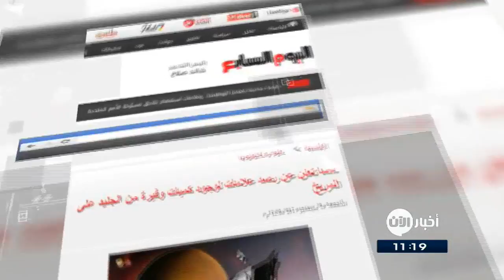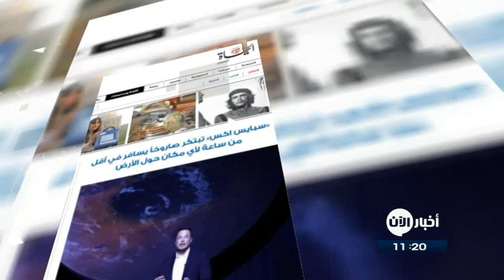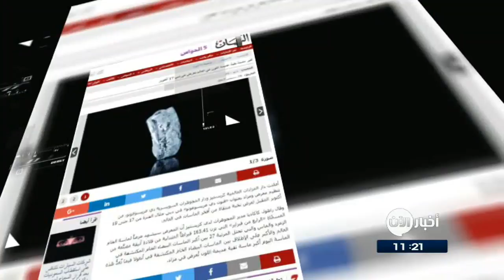30-09-2017 | لم ترتدِ حزام الأمان .. فألصقوها بالحائط! وعناوين أخرى في جولة الصحافة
ناسا تعلنُ عن رصدِ علاماتٍ لوجودِ كمياتٍ وفيرة من الجليد على المريخ
أعلنت وكالة ناسا عن اكتشافٍ غير متوقع على كوكبِ المريخ، إذ ذكرت وكالة الفضاء أنها رصدت علاماتٍ على كمياتٍ كبيرة من الثلج تحتَ خطِ الاستواءِ المريخى الذى يُعتقدُ أنهُ جاف، وهذا الاكتشاف أثارَ حيرةَ الباحثين الذينَ لم يكن لديهم فكرةٌ عن كيفيةِ الحفاظِ على جليدِ الماء هناك.

الأيام البحرينية
لم ترتدِ حزامَ الأمان .. فألصقوها بالحائط!

عوقبت موظفة في الصين لعدمِ ارتداءِ حزامِ الأمان أثناءَ القيادة إلى العملٍ بطريقةٍ غريبة، حيث تمَ إلصاقها واقفة إلى الحائط لفترةٍ غير محددة من الزمن.
ونقلت تقارير أن المرأة خالفت قواعدَ العملِ في الشركة التي تنتمي لها، والتي من ضمنها ما يتعلقُ بسلوكِ قيادةِ السيارات أثناءَ العمل.

الحياة
سبايس اكس تبتكرُ صاروخاً يسافرُ في أقلِ من ساعة
اعلنت شركة سبايس اكس الفضائية الامريكية عن خطتها لتطويرِ صاروخٍ يمكنُ أن يسافرَ حولَ الأرض بسرعاتٍ فائقة، ويصلُ إلى أيِ موقعٍ في أقلِ من ساعةٍ واحدة فقط.
وقالت الشركة إن الصاروخَ الجديد  سيكونُ مشابهاً للمركبةِ الفضائية، إذ أنهُ سيقلعُ ويهبطُ بشكلٍ عامودي. وأضافَ أن الرحلة من لندن إلى نيويورك على سبيلِ المثال ستستغرقُ تسعاً و عشرينَ دقيقة فقط.

البيان الاماراتية

أكبر ماسة نقية عديمة اللون في العالم تُعرضُ في دبي 17 أكتوبر
اعلنت دارُ المزاداتِ العالمية "كريستيز" ودار المجوهرات السويسرية "دي غريسوغونو" de GRISOGONO، عن تنظيمِ معرضٍ ومزاد بعنوانِ «فنون دي غريسوغونو» في دبي خلالَ الفترة من 17 حتى 19 أكتوبر المقبل لعرضِ نخبةٍ منتقاة من أفخرِ الماسات في العالم.
واضافت دار المزادات العالمية "كرستيز" ان المعرض سيشهد عرضاً لأكبر ماسة نقية عديمة اللون تم اكتشافها حتى الآن .